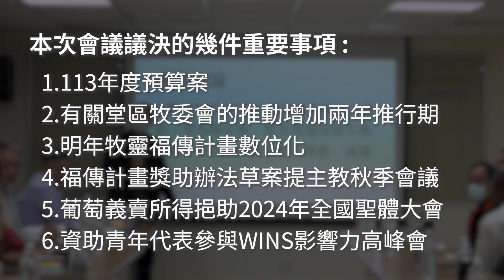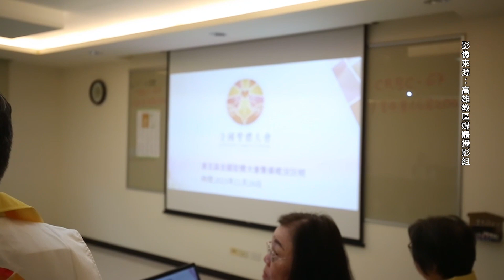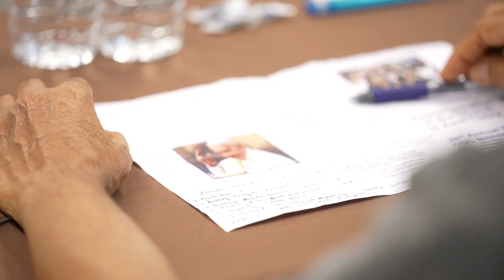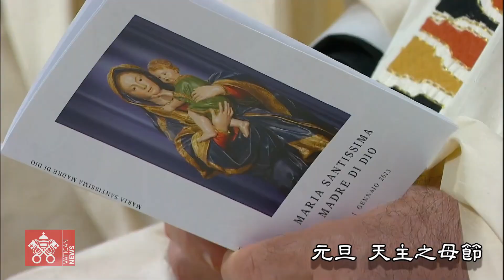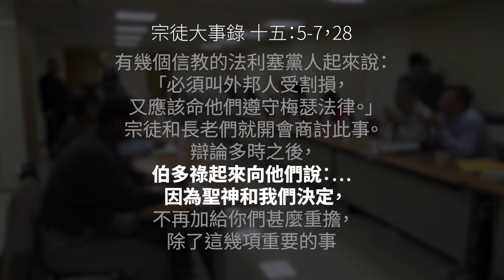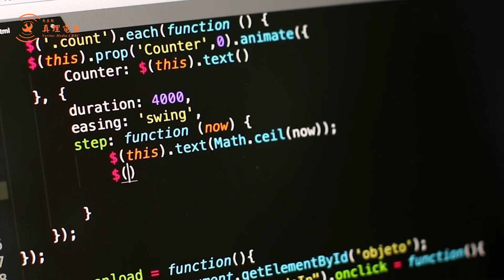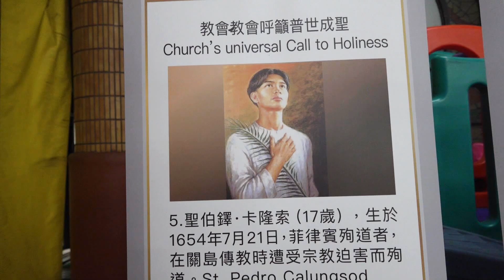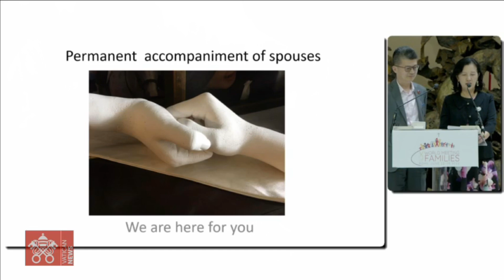每周「真理新聞」20231201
00:00片頭
00:13新聞提要：
01:11●李克勉主教談主教團秋季會議成果
06:26●2024全國聖體大會福傳車為愛啟程
08:56●亞洲主教集思廣益更新教會傳播使命
11:48●教宗取消前往杜拜行程
13:25●教宗：為福音要站在今日的十字路口上
18:27●走在同道偕行的主教團福傳委員會
21:40●台北總教區青年日與聖人相遇
26:38●印尼青年在台傳愛到台東
31:06●教宗任命周德宇伉儷為教廷部會成員
32:13片尾：
12月份教宗祈禱意向邀請我們停止歧視，改變我們的心思意念，敞開心扉，接納身心障礙者的貢獻和才能。讓我們與教宗一起為他們祈禱。